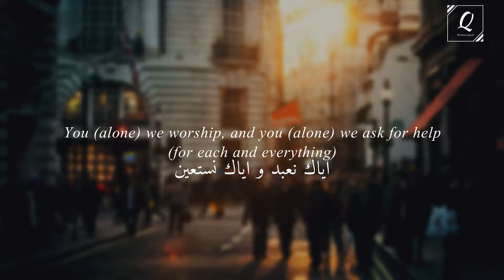Chapter of The Opening - Surah Al-Fatiha (The Noble Quran)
Listen to this sweet recitation of Surah Al-Fatiha by Fahad Aziz Niazi.
Volunteer and help us spread the word of God in your language